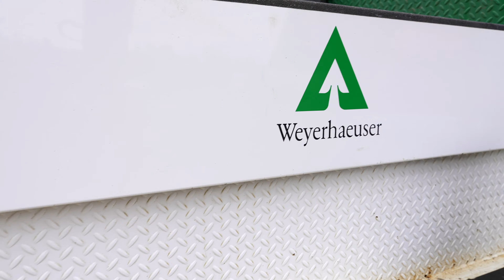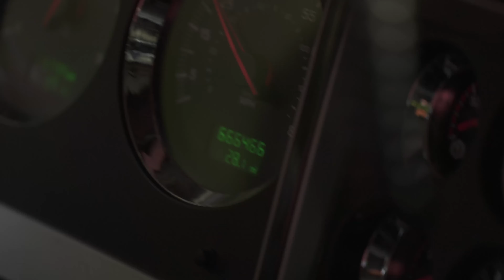Weyerhaeuser Offers a Lifetime of Opportunities in the Woods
Harvest manager, log truck driver, field mechanic, log processor — learn about different career opportunities that will keep you out in the woods with Weyerhaeuser.